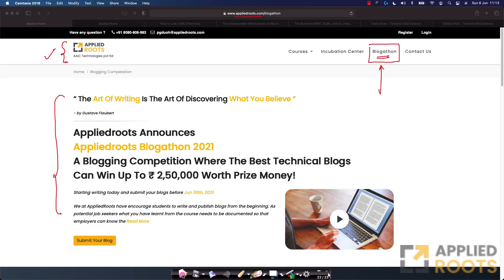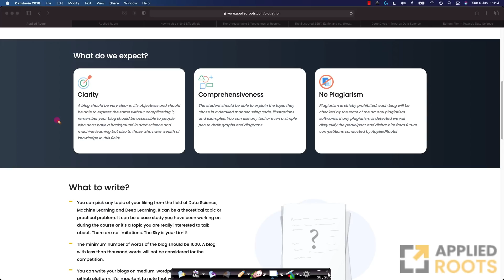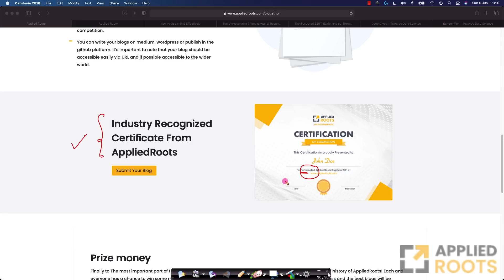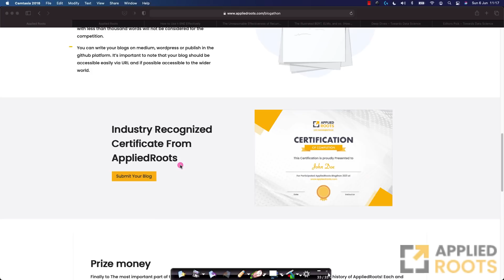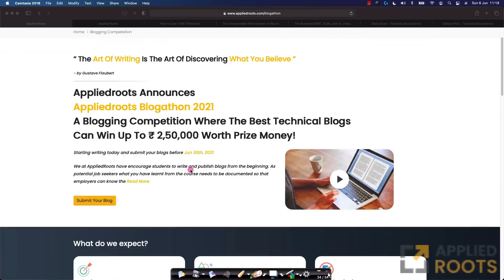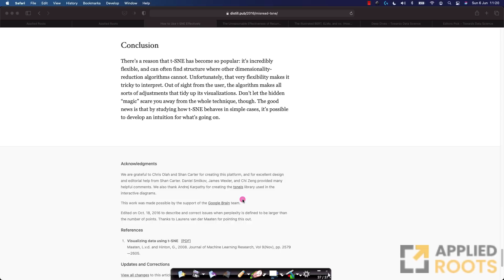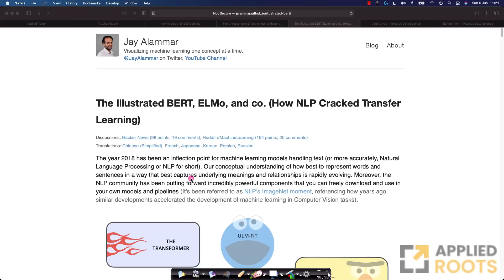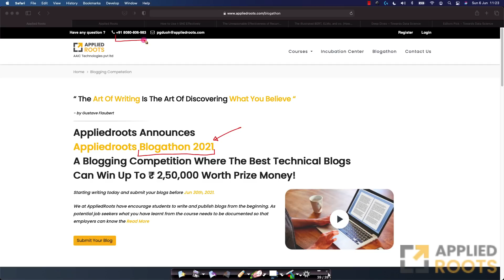AppliedRoots Blogathon 2021